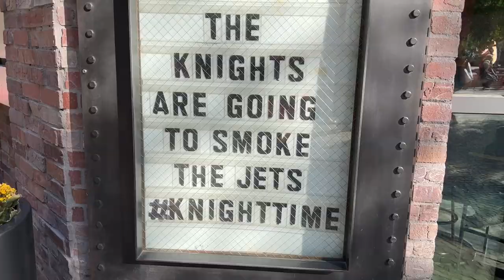Mark Stone CRUSHES Winnipeg in Game 2!! GameDay Vlog #18 | Jets vs Golden Knights | 4/20/23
There is nothing like a Vegas Golden Knights playoff game! In his second game back after missing 3 months, Mark Stone took over this one in the 3rd! Vegas is heading up to Winnipeg in a 1-1 Series tie.